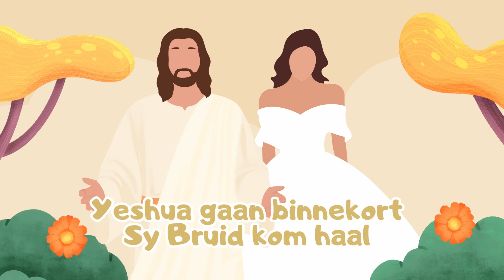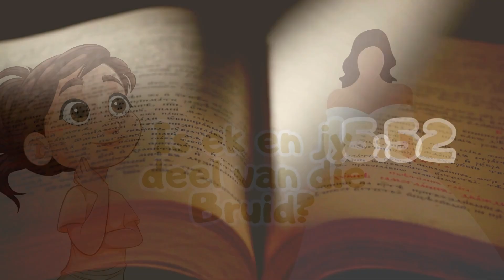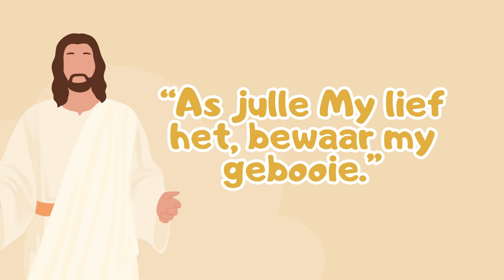In 'n oogwink | Kruis Kinders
In ’n oogwink | Kinder Shabbat Les | Kruis Kinders

Die Bybel beskryf ons as die bruid van Yeshua en Abba se verlossingsplan vir my en jou is gebasseer op die huwelik. Ons hoef nie te bekommer oor ons behoeftes nie, omdat Abba vader voorsien. Die liefde tussen die bruidegom en sy bruid is die fokuspunt, met die belofte van beskerming en sorg. Yeshua sal sy bruid skielik kom haal, soos 'n dief in die nag, in 'n oomblik en oogwink, aangedui deur die Griekse woord "ATOMOS." Om deel van die bruid te wees, vereis 'n diep liefdesverhouding, nie net geloof nie. Ons moet leer wat ons Bruidegom behaag deur Sy gebooie te bewaar en die Woord daagliks te bestudeer.